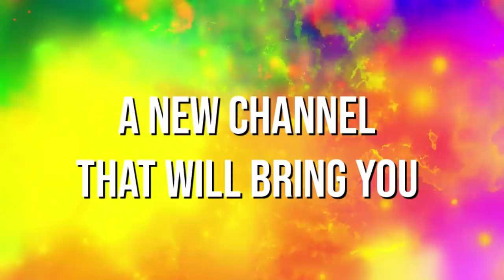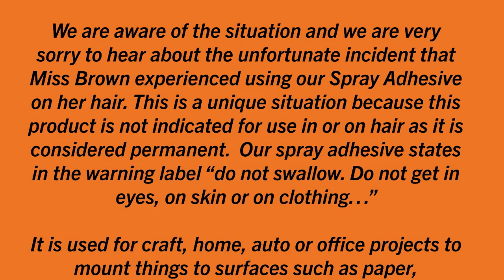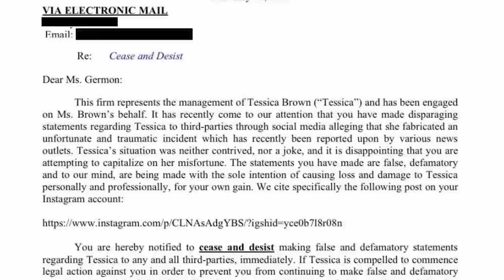The Real Reason Gorilla Glue Is Trending On TikTok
A lot of things go viral these days but never did I think I would see Gorilla Glue as one of the biggest headlines on the internet. If you missed the crazy story about a girl, her hair, and gorilla glue, I’m going to fill you in on everything that’s been going on and why it’s trending world wide.

PRODUCER & FILMED BY:
Chris Stiuso